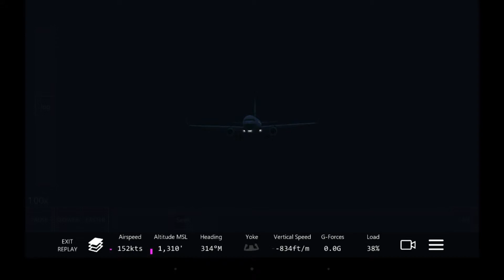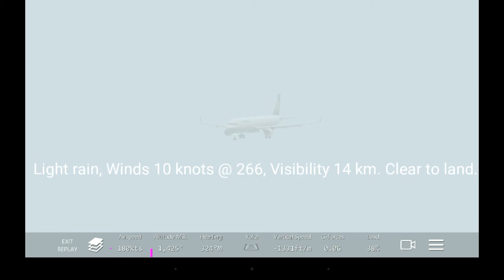Amsterdam with stopover in Bonn, destination Kuala Lumpur.